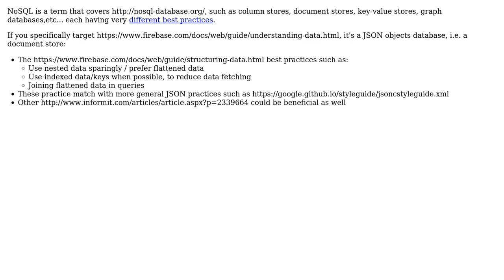Software Engineering: Data architecture for digital marketplaces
With thanks & praise to God, and with thanks to the many people who have made this project possible! | Content (except music & images) licensed under CC BY-SA | Music | Images & others | With thanks to user Tulains Cordova user Mowzer user Christophe and the Stack Exchange Network Trademarks are property of their respective owners. You are responsible for your own actions.